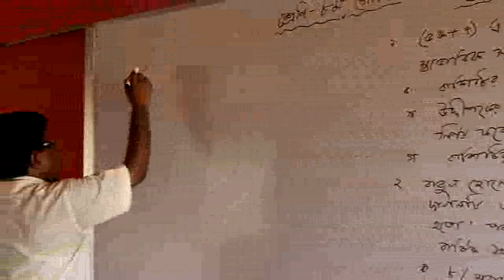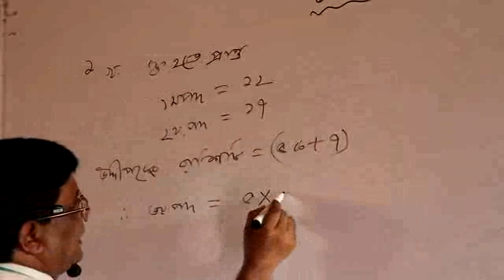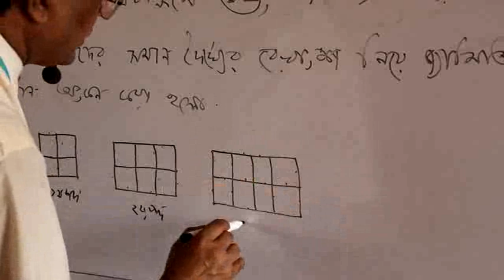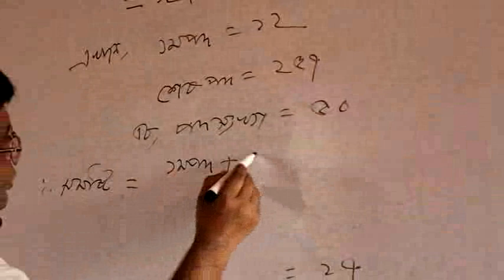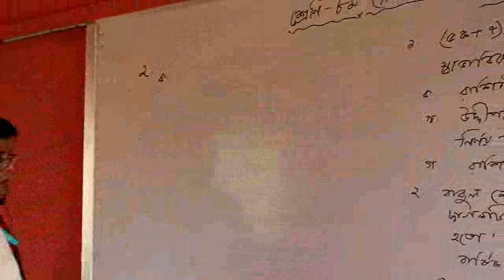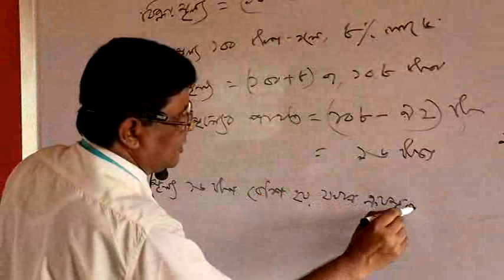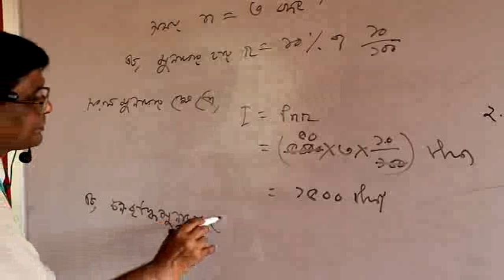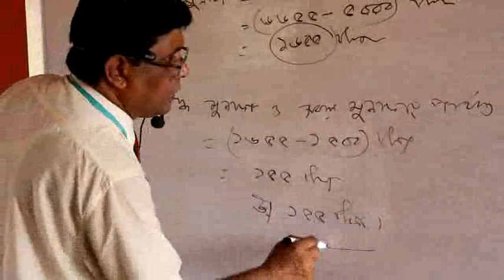Maths (VIII) Class - Ghatail Cantonment Public School and College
Lecture delivered by Assistant Head Master Md Shah Alam Talukdar